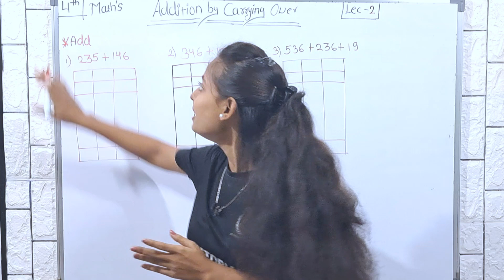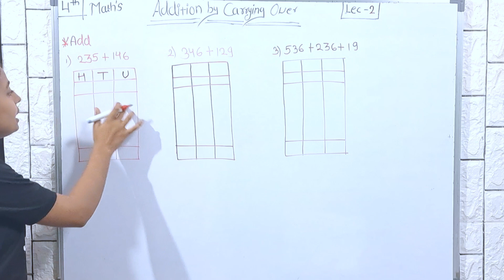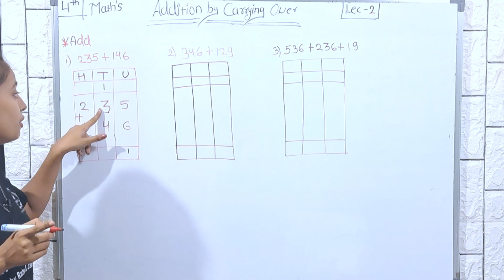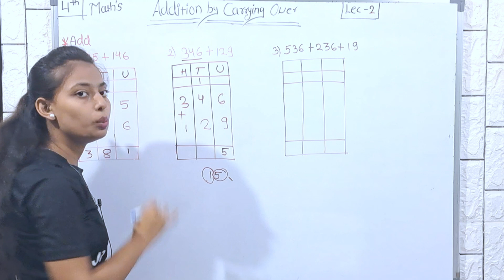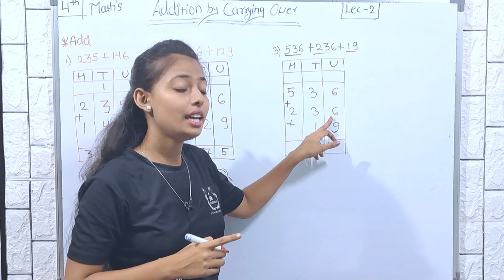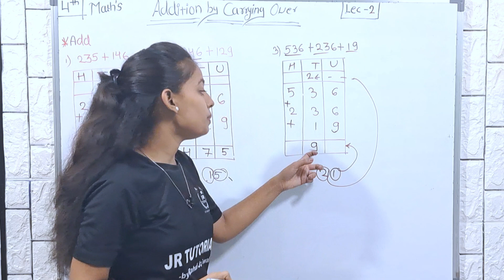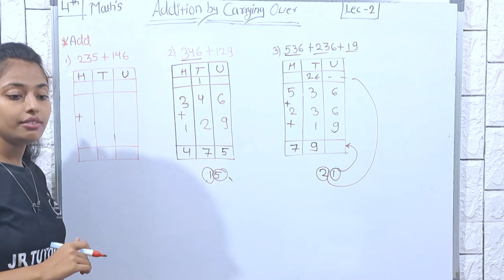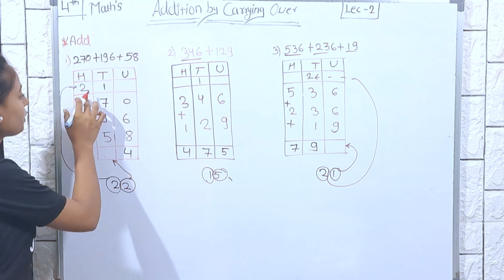4th Maths | Addition By Carrying Over | Lecture 2 | Maharashtra Board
Hi Everyone.